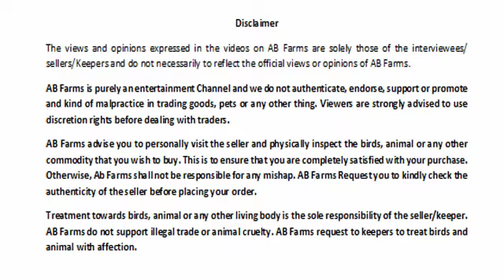जमनापारी बकरा | JamnaPari Goat For sale | Abrar 8328332790